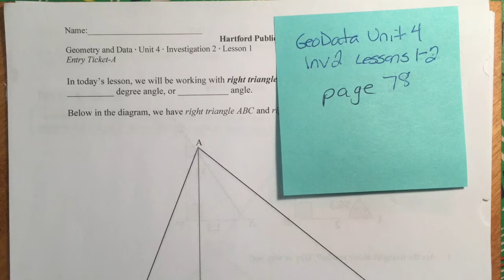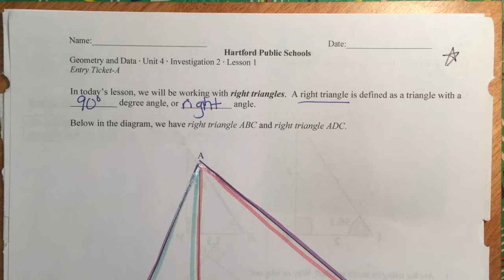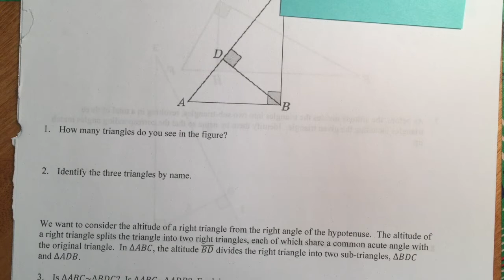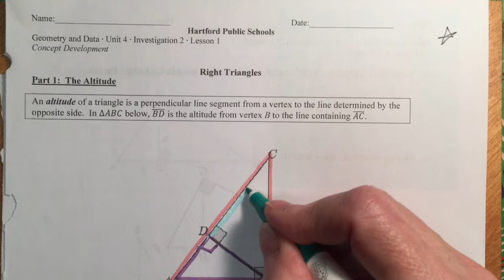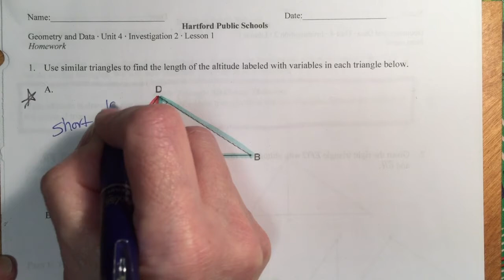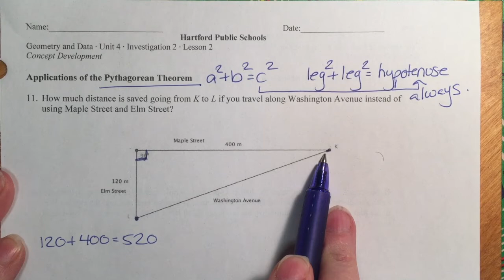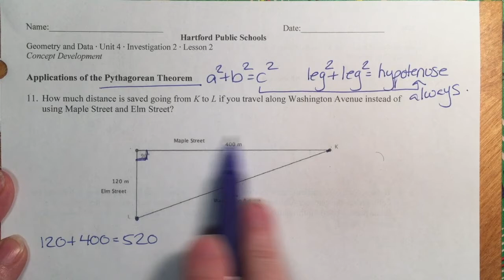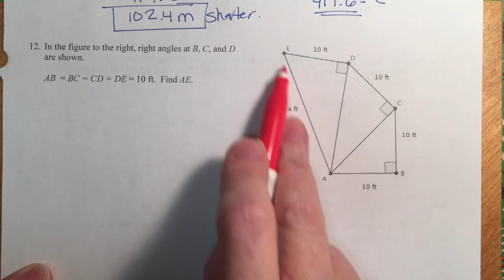GeoData U4 I2 L1&2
Pythagorean Theorem and Right Triangle Similarity